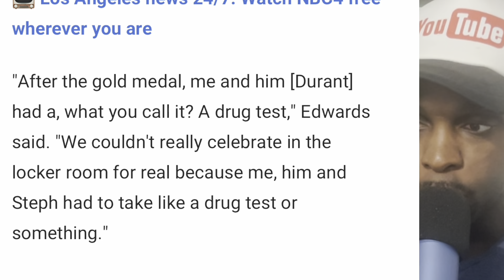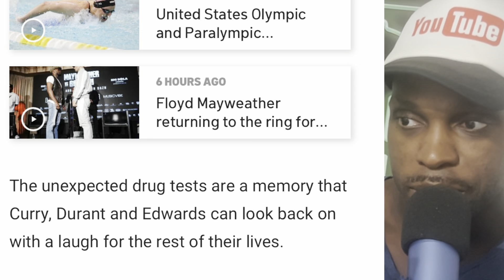Steph DRUG TESTED But Not Lebron At Olympics! Proof Steph Was MVP!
The controversy surrounding the MVP award at the Olympics has ignited heated debates, particularly in light of the recent drug testing anomaly involving Steph Curry. As basketball fans and analysts scrutinize the results, it has come to light that Curry was subjected to drug testing while LeBron James, the official MVP, was not. This discrepancy has fueled speculation that Curry's exclusion from the MVP title might be connected to these unexpected and questionable drug tests.

Steph Curry's performance throughout the Olympic tournament was nothing short of spectacular. His shooting accuracy, court vision, and leadership played pivotal roles in securing critical victories for his team. Despite his undeniable impact on the court, the MVP award was controversially given to LeBron James. While LeBron's contributions were also significant, many argue that Curry's consistent brilliance and game-changing plays made a stronger case for the MVP title.

The fact that Curry was drug tested while LeBron was not has raised questions about the fairness and integrity of the selection process. Critics argue that this selective testing could have influenced the final decision, suggesting a possible bias or procedural flaw. The lack of drug testing for LeBron, combined with Curry's outstanding performance, casts doubt on whether the MVP award was truly awarded based on merit alone.

In light of these issues, many observers believe that Curry's omission from the MVP spotlight might have been unjust. The incident not only highlights potential irregularities in the award process but also underscores the need for greater transparency and consistency in evaluating players' performances. As discussions continue, the debate over the true MVP of the Olympics remains a hot topic among fans and experts alike.